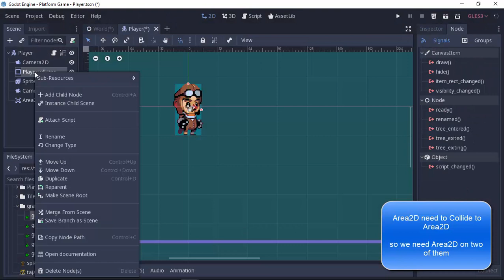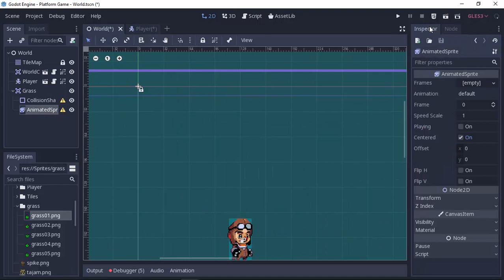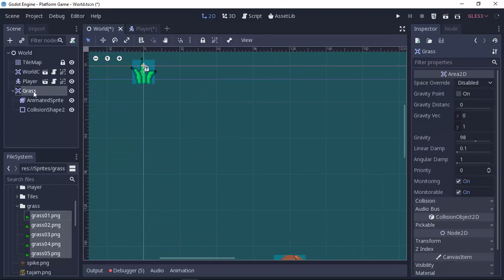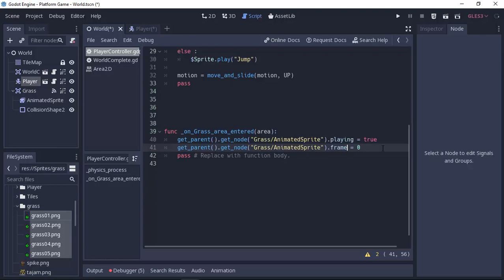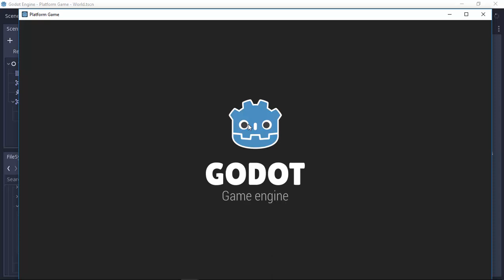QuickTutorial || Area2D On Collision Signal for Grass Animation or Almost anything! in Godot 3.1.1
This updated version can handle multiple grass without making so much Node Signal

WARNING NOTE : PLEASE MAKE SURE TWO OF THEM HAVE AREA2D WITH COLLISION OR ELSE IT WILL NOT WORKS

You can use this Trigger in :
 - start Shortscene
 - grass Animation
 - Enemy start shoot in position

You will learn :
 - How to add On_Collision Area2D when Player touch object
 - This collision will return true ONLY when it's first collide